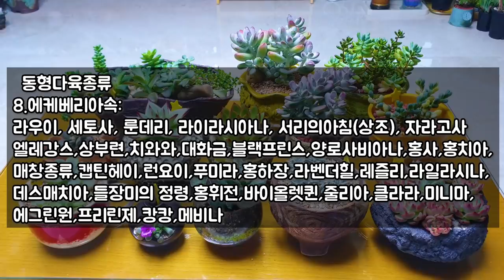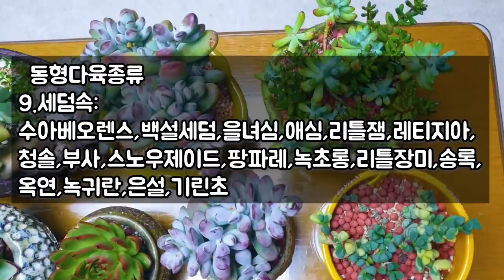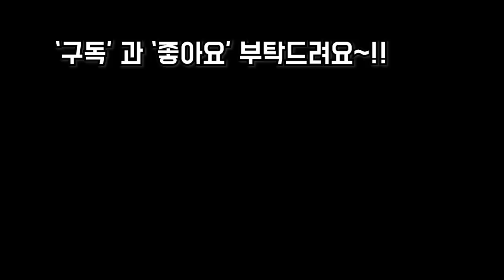여름에 표시해서 따로관리??!! 이렇게 많은종류가 있는줄 처음 알았어요~!! Succulents